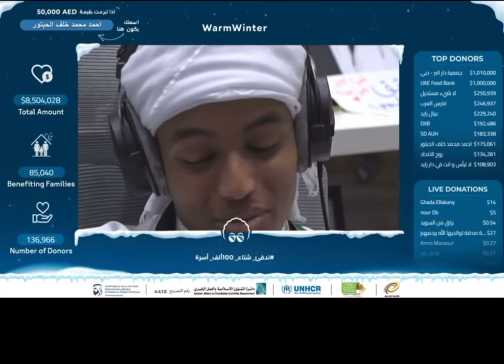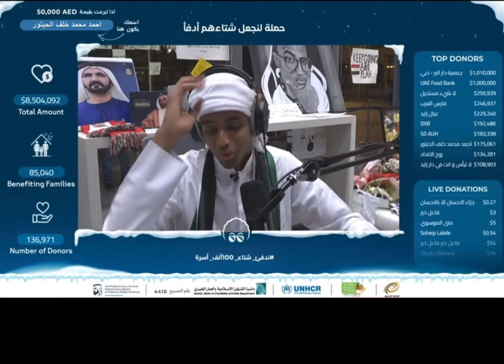لحظة وصول أبو فلة 8.5 مليون دولار على البث المباشر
رابط البث المباشر لأبو فله

لحظة وصول ابو فله 1 مليون دولار,
ابو فله لحظة وصول التبرعات مليون دولار,
لحظة وصول ابو فله المليون دولار,
ردة فعل علي عمر لحظة وصول أبو فله لمليون دولار,
لحظه وصول ابو فله مليون دولار على البث المباشر,